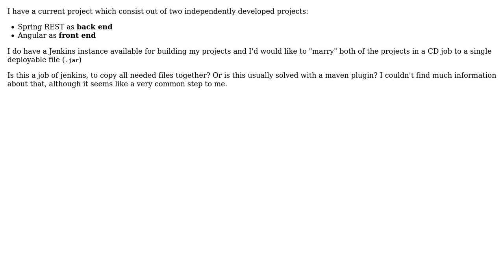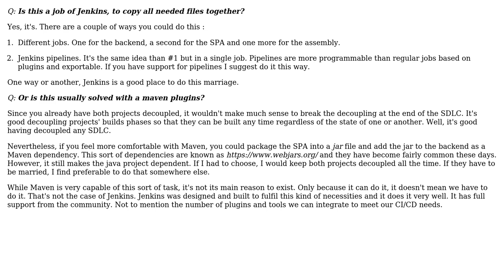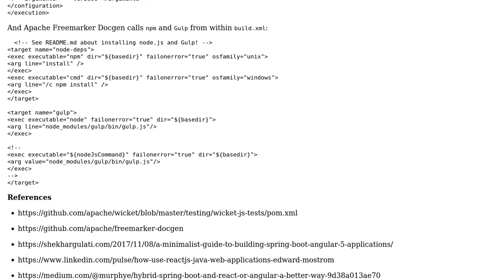Software Engineering: Deploy a NodeJs (FrontEnd) and a Spring (BackEnd) project as one artefact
With thanks & praise to God, and with thanks to the many people who have made this project possible! | Content (except music & images) licensed under CC BY-SA | Music | Images & others | With thanks to user Paul Sweatte user Laiv user Herr Derb and the Stack Exchange Network Trademarks are property of their respective owners. You are responsible for your own actions.